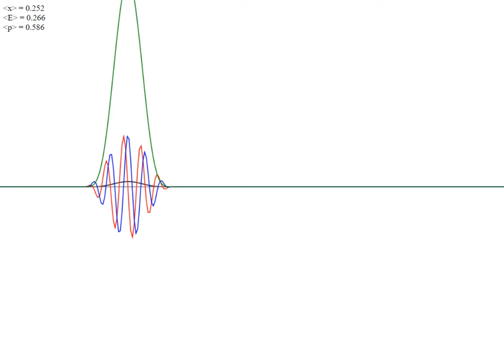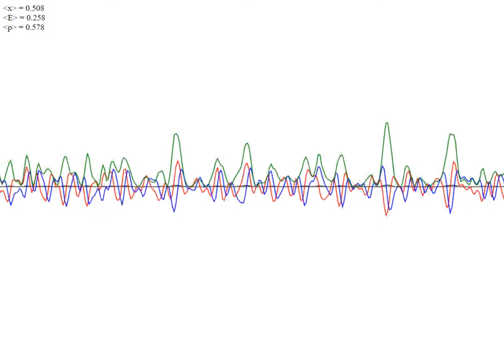1D nonlinear Schrödinger equation model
Модель нелинейного уравнения Шрёдингера.
Model of the nonlinear Schrödinger equation.